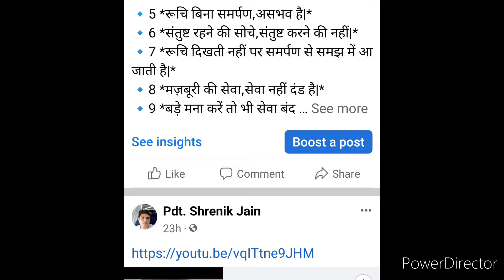विषय तत्वचिंतन (17-9-22)